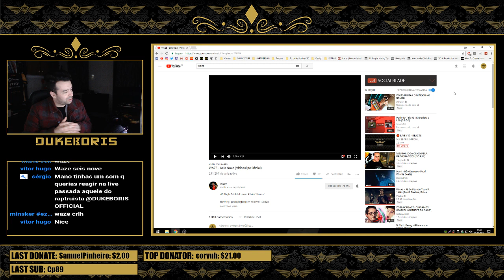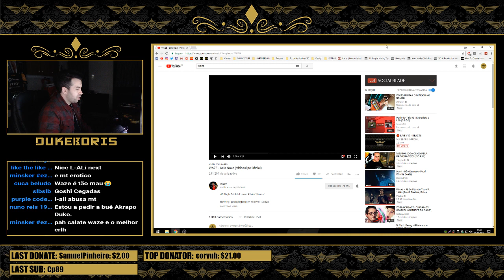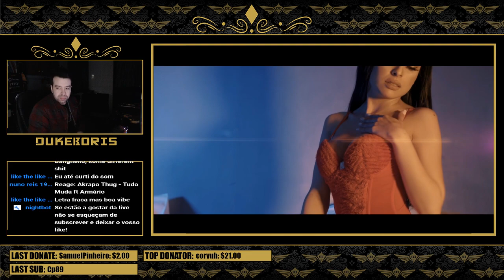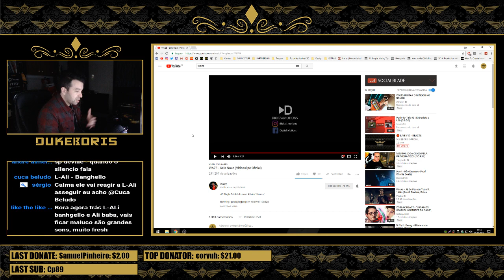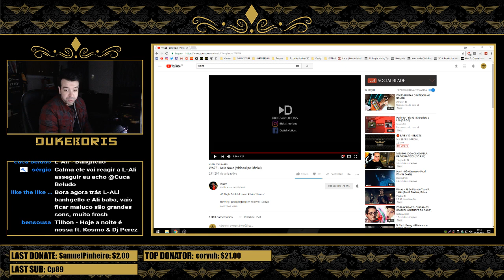😱 REACT #174 - WAZE - Seis Nove (Videoclipe Oficial)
[SOCIAL]